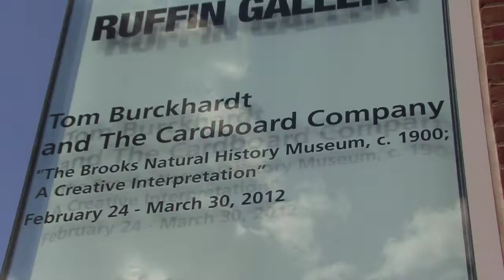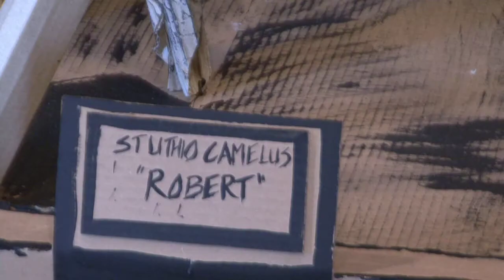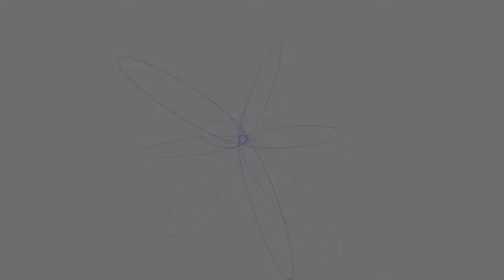Resurrecting the Museum: Art Students a U.Va. Remake Brooks Hall from Cardboard